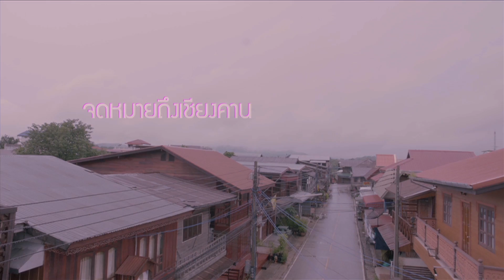กองหนังน่ารัก ยิ่งดูยิ่งรักมาก "ตุ๊กแกรักแป้งมาก"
Transformation Films ภูมิใจเสนอ "ตุ๊กแกรักแป้งมาก"

นำแสดงโดย เก้า-จิรายุ ละอองมณี, เพลง-ชนม์ทิดา อัศวเหม, แม็ค-ณัฐพัชร์ นิมจิรวัฒน์, พรีม-ชนิกานต์ ตังกบดี, ตั๊ก-บริบูรณ์ จันทร์เรือง

กำกับการแสดงโดย ต้อม-ยุทธเลิศ สิปปภาค

28 สิงหา เรื่องตลกในอดีตและเรื่องสวีทในวันวาน
จะกลับมาหวานฟรุ้งฟริ้งพร้อมกันทุกโรงภาพยนตร์

"หนังรัก มันมีเยอะ ที่ยังไม่เยอะ คือหนังน่ารัก"
ติดตามเรื่องราวความน่ารักๆกันต่อได้ที่